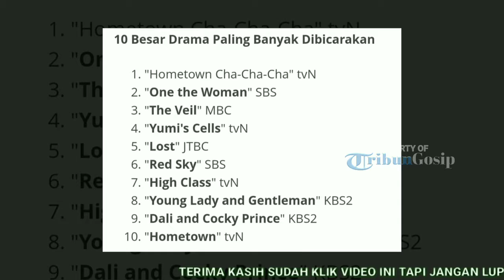Kim Seon Ho Dan Shin Min A 'Hometown Cha-Cha-Cha' Kuasai Daftar Terbanyak Dibicarakan